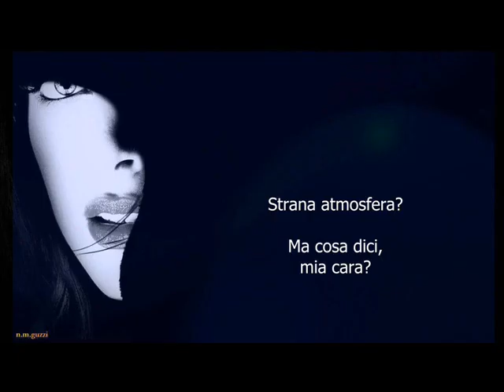INNOCENTI EVASIONI VOICE GIUSEPPE MIRABELLA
Tratto Dall'album Canto Battisti
Regia a cura di Studio M.G. Caltanissetta di Giuseppe Mirabella